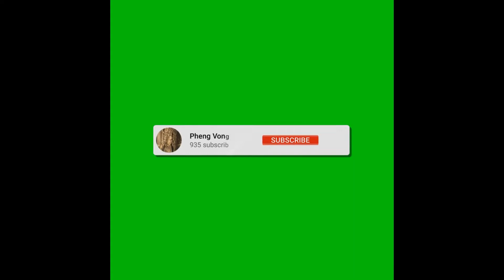Freestyle Type Beat |Khmer Type Beat | music (ខ្សែដៀវ)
Free Type Beat| Khmer Type Beat| music (ខ្សែដៀវ)
by Bro Apk
Melody by sushilbawa

If you want to stay up to date, you can track me on social media above!